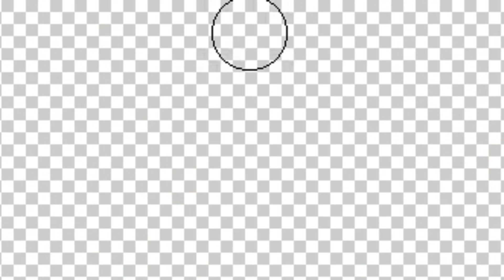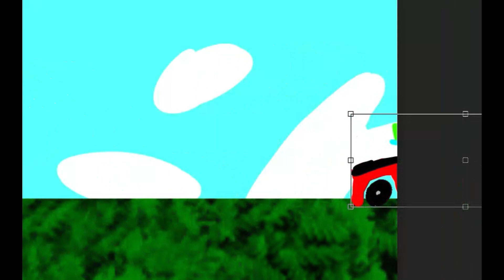Baldi's Basics in Special Things animated Funny Moments | Photopea | Animation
BBIST Animated on Photopea! enjoy the funniness while you still can!!!